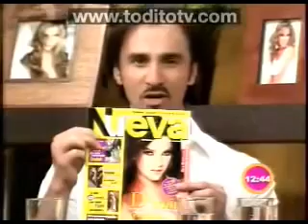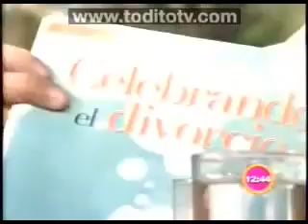Entrevista Silvia Navarro y Diego Olivera con Sello de Mujer